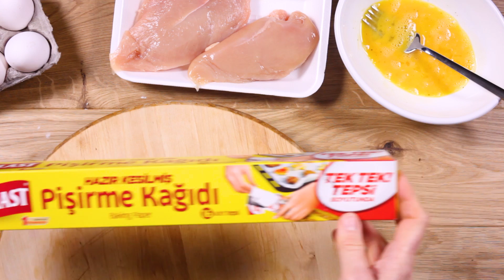Peynirli Tavuk Şinitzel Tarifi | Koroplast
Çocuklarınızın ve sizlerin severek yiyebileceği pratik, lezzetli ve de sağlıklı bir tarif denemeye ne dersiniz?😋 Yağsız incecik bir şinitzel, arasında akışkan bir peynir kolayca hazırlayabileceğiniz bir lezzet. İşte yiyince ikincisini sordurtacak olan Peynirli Tavuk Şinitzel tarifi..😋🍗
İpucu: Koroplast Pişirme Kağıdı sayesinde tavuklarınızı tepsinize yapışmadan fırınınızdan çıkartıp, kolayca servis edebilirsiniz.🙌

Malzemeler
1 adet tavuk göğüs
4 dilim taze kaşar
4 yemek kaşığı un
1 adet yumurta
1 miktar karabiber
1 miktar tuz
10 dilim fırınlanmış bayat ekmek veya etimek
Koroplast Pişirme Kağıdı

Hazırlanışı
1- Kesme tahtasının sağlıklı kalması için işlem yapmadan önce üstüne Koroplast pişirme kağıdı ile kaplayın.
2- Tavuk göğüslerini yatay olarak ikiye kesin. Üstünü streç film ile örtün. Merdane ile ezerek büyütün ve inceltin.
3- Buzdolabında Koroplast fermuarlı poşette sakladığınız peynirleri üstlerine yerleştirip, ikiye katlayın.
4- Etimek veya bayat ekmekleri fermuarlı poşete koyup, un haline getirin.
5- Unu bir kaseye koyun.
5- Yumurtayı tuz, karabiberle çırpın.
6- Peynirli tavukları önce una, sonra yumurtaya, son olarak da kırıntılara bulayın.
7- Tavanızın büyüklüğünde 2 adet Koroplast pişirme kağıdını kesin. Tekini tabanına yayın.
8- Üstüne şinitzelleri yerleştirin. Diğer kağıdı kapatıp kenarlarını bastırarak sıkıca kapatın. Üstüne kapak kapatıp, önce harlı sonra orta ateşte her iki yüzünü 10 dakika pişirip servis yapın.
Afiyet Olsun😋

Bu tarifi sizde yapın, hayatıkolaylaştırır etiketiyle paylaşın.

Hayatı kolaylaştıran tarifler, öneriler, pratik fikirler ve ip uçları için bizi daha yakından takip edin: